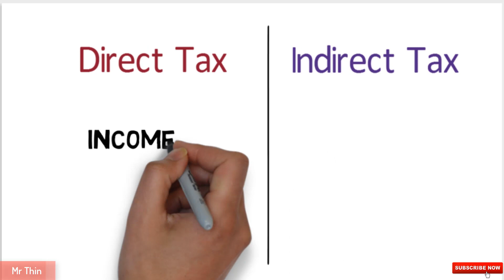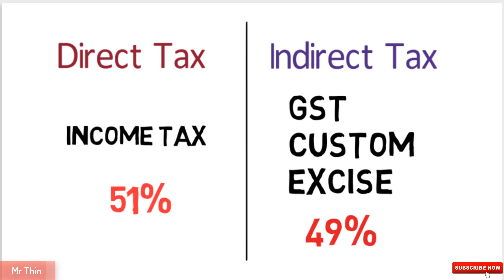Are you a Tax Payer ? | If not then Must watch this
Are you a Tax Payer ? this question is asked by almost everyone. Lot of people this person who pay income tax are the only taxpayers but the truth is different almost every indian is a tax payer. Do watch this video and find out yourself.